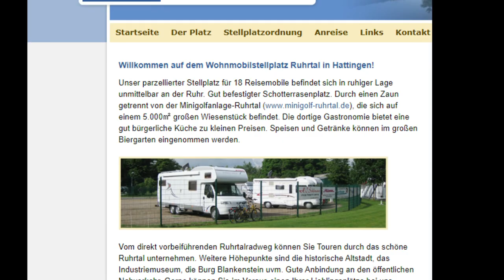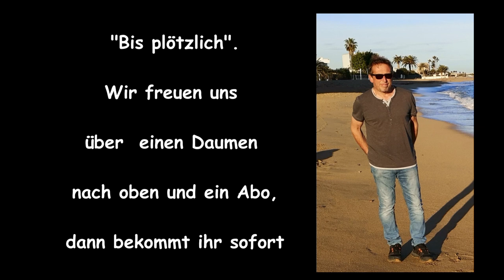Ausflug mit dem Wohnmobil nach Hattingen im Ruhrgebiet und "Lost Place"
Hallo und herzlichst begrüßt zu einem neuen Reisevideo.
Wir machen einen kleinen Ausflug in das Ruhrgebiet. Das Ziel ist Hattingen.
Hier besuchen wir die historische Altstadt und einen Lost Place in Form einer
Industriebrache.
00:17
Keine Angst, ich habe meinen Führerschein noch, aber meine bessere Hälfte fährt auch gerne
Wohnmobil.
Hattingen wurde auf einer Flussterrasse der Ruhr gegründet und hat einen gut erhaltenen historischen Kern mit zahlreichen Fachwerkhäusern.
01:06
kleines Suchspiel gefällig? Wo ist unser Womo? Auflösung später
1:12
Die Henrichshütte ist ein ehemaliges Hüttenwerk in Hattingen und wird heute als Museum betrieben. In ihrer Nähe liegt der Henrichsteich. Gegründet wurde die Henrichshütte 1854. Ihren Namen erhielt sie auf Anregung des ersten Hüttendirektors Carl Roth nach dem Grafen Henrich zu Stolberg-Wernigerode.
Er ragt 55 Meter hoch und hat 80 Jahre auf dem Buckel: Der älteste Hochofen im Revier steht auf der Henrichshütte in Hattingen. Zur Blütezeit arbeiteten 10.000 Menschen in dem Werk nahe der Ruhr. Lassen Sie sich faszinieren von den Relikten der Hüttenzeit, staunen Sie über gewaltige Gasmaschinen, genießen Sie den Panoramablick vom Hochofen und besuchen Sie unsere Schaugießerei im Bessemer-Stahlwerk, wo heute wieder Metall fließt.
Anfang 1987 gab die Thyssen Stahl AG die Stilllegung der Hochöfen, der 4,2m-Grobblechstraße, des Elektrostahlwerks und der Stranggießanlage sowie die Einstellung des Ausbildungsbetriebs auf der Henrichshütte bekannt. Das bedeutete das drohende „Aus“ für die Hütte und den Verlust von knapp 3.000 Arbeitsplätzen und des Großteils der in Hattingen verfügbaren Lehrstellen.
Ich hätte gerne die Hütte mit der Drohne überflogen, doch auf Anfrage, müsste ich eine Überflugerlaubnis beantragen müssen. Der Aufwand stand dann leider nicht mehr im Verhältnis zum Nutzen.
01:58
Der Stellplatz ist nett angelegt, nebenan gibt es einen Minigolfplatz.
02:03
Die Menschen aus Eisen sind eine etwa 2,40 m hohe mehrteilige Eisenskulptur des polnischen Bildhauers Zbigniew Frączkiewicz aus dem Jahr 1996.
Die öffentliche Aufstellung der Figuren, die an den Kampf um den Erhalt des Stahlstandorts erinnern, vor dem Bruchtorturm nahe dem Busbahnhof, erregten beim Ausländerbeirat der Stadt Hattingen wegen ihrer Nacktheit und Erotik Bedenken, jedoch nicht im Städtischen Kulturausschuss. So haben die Männer oftmals Unterhosen angehabt.

Willkommen auf dem Wohnmobilstellplatz Ruhrtal in Hattingen!
Der parzellierte Stellplatz für 18 Reisemobile befindet sich in ruhiger Lage unmittelbar an der Ruhr. Gut befestigter Schotterrasenplatz. Durch einen Zaun getrennt von der Minigolfanlage-Ruhrtal die sich auf einem 5.000㎡ großen Wiesenstück befindet. Die dortige Gastronomie bietet eine gut bürgerliche Küche zu kleinen Preisen. Speisen und Getränke können im großen Biergarten eingenommen werden.
2:28
Großteile unserer Reisegruppe stehen hier unter der heftigsten Greifzange der Welt mit 32 Tonnen.
2:48
Das Wetter meinte es gut mit uns, statt Wintermantel dachten wir schon fast an Sonnencreme.
3:18
So, nun genug von oben geschaut. Ebenerdig geht es nun in die historische Altstadt von Hattingen.
Die Hattinger Altstadt ist mit ihren fast 150 mittelalterlichen Fachwerkhäusern ein beliebtes Ausflugsziel. Sie sind Ausdruck des Bürgerwillens in der Stadt, der sich in den 1960er Jahren gegen eine Flächensanierung und für die Objektsanierung aussprach. Die verkehrsfreie Fußgängerzone ist eine der ersten in Deutschland.
Hattingen ist nach Witten die zweitgrößte Stadt des Ennepe-Ruhr-Kreises in Nordrhein-Westfalen. Sie liegt im südlichen Teil des Ruhrgebiets an der Ruhr und grenzt unmittelbar an die Großstädte Wuppertal, Essen und Bochum.
3:43
Heute kein Flugbetrieb, der Besen bleibt am Haus
4:23
Heute ist es ein wenig kühler, aber gut für einen Spaziergang an der Ruhr.
4:42
Hier sehen wir ein sehr seltenes Exemplar des Schuhbaums. Der lateinische Name ist mir entfallen.
05:15
Heir die Auflösung des Suchspiels
5:17
Die lästige Rückfahrt stand bevor und wir machen uns auf den Weg nach Hause.